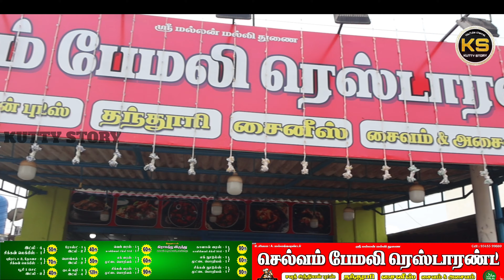₹100 ரூபாய்க்கு 5 வகை கறி மற்றும் அளவில்லா சாப்பாடு சங்ககிரி சேலம் | kutty story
விளம்பரம் செய்ய தொடர்பு கொள்ள வேண்டிய நம்பர் : 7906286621,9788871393
KuttyStory